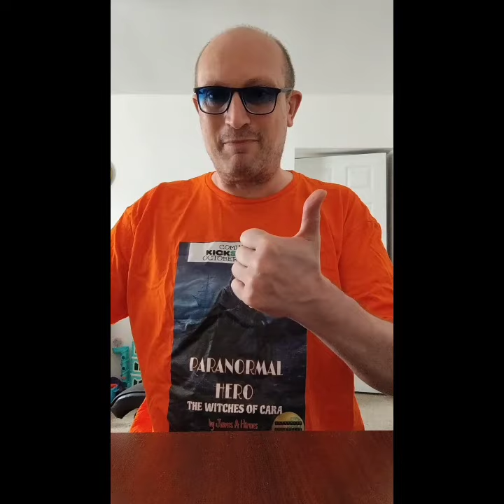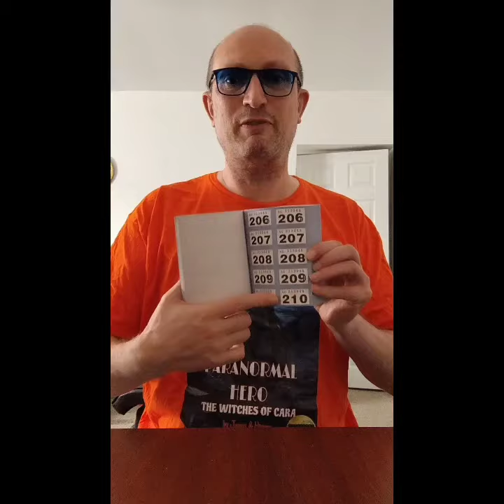Next Project News